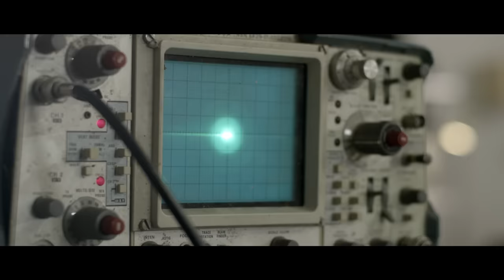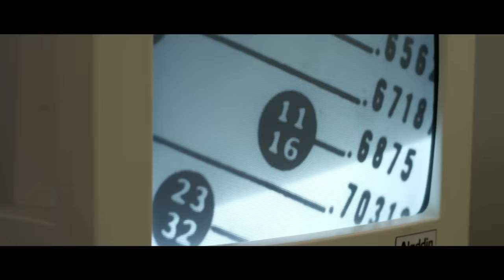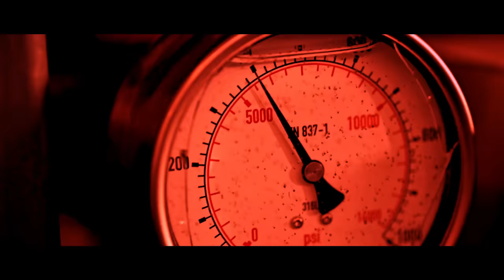Crown The Empire - what i am (Official Music Video)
LYRICS:
Awake and breathing
We halt and catch fire
Timing’s never what the soul desires
I belong somewhere on the outside
Will the signal survive when the circuit breaks?

Telling me something
It’s telling me something
It’s telling me something now

You’re dragging me away from the promise land
You fucked me up
But I refuse to let you kill what I am

Same old feeling
When we halt and catch fire
Tired of all this reused desire
You belong somewhere
Just not in my mind
I won’t burn myself out
Just to keep you warm

The pressure is rising
I feel it inside me
I need you to hear me now

But now I know who I am

Directed by Max Moore